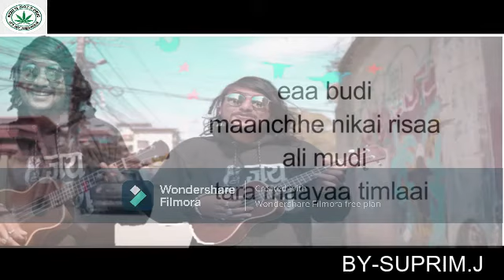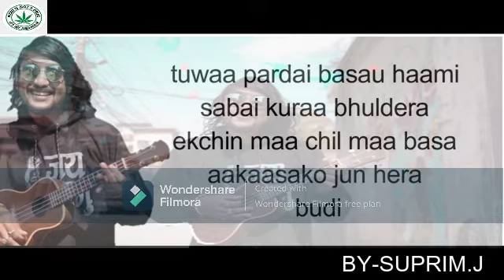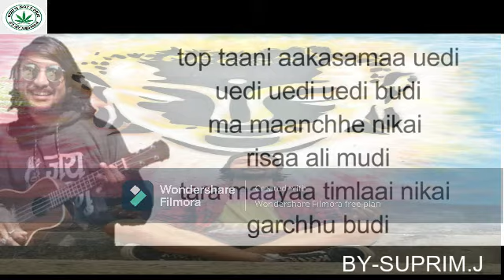5:55 - Budi (lyrics)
Hope you gyz like it

Really good song of 5:55